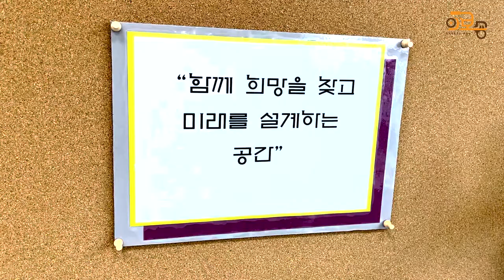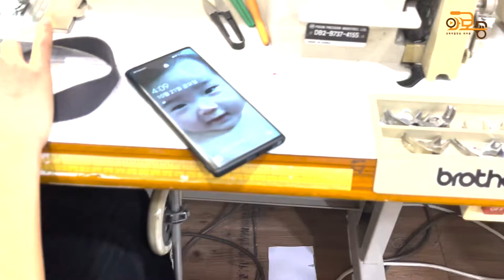[와보숑이 만난 풍경76회] 결혼이주여성들을 응원하는 보문동 알록달록 협동조합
[와보숑이 만난 풍경 76회]
보문동 천주교서울대교구 노동사목회관에 위치한 알록달록 협동조합에 다녀왔습니다. 처음에는 결혼이주여성들에게 봉재교육을 통한 취업을 목표로 시작하였다가 육아와 언어의 장벽 등 적응하기 어려운 것을 깨닫고 그렇다면 스스로 경제적 자립을 목표로 똘똘 목적을 바꾸었다고 합니다. 그들의 멋진 자립을 함께 응원하시죠!

협         력 : 성북구마을사회적경제센터, 알록달록 협동조합